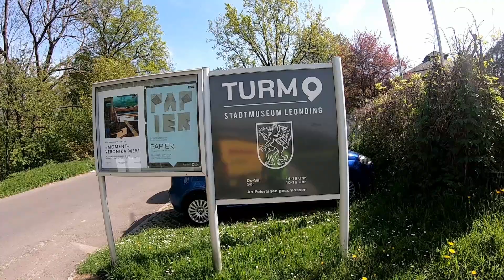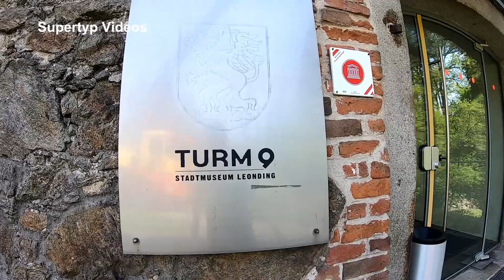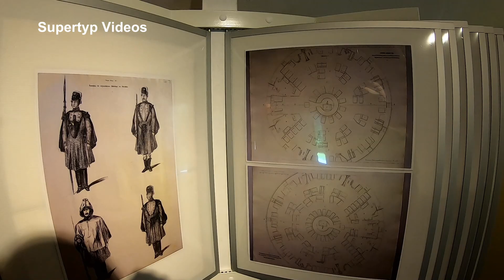Auf den Spuren der Turmbefestigung Linz Teil 12: Turm9 (Apollonia), Stadtmuseum Leonding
Auf den Spuren der Turmbefestigung Linz Teil 12: Turm9 (Apollonia).
Der Turm 9 befindet sich in Leonding.
Der Turm ist teilweise privat. Ein Teil davon wird aber seit 1999 als Leondinger Stadtmuseum genützt.
Turm 9 ist einer von ehemals 32 Türmen die in den Jahren 1830 bis 1833 als Wehranlage rund um die Stadt Linz gebaut wurden.
Neben wechselnden Ausstellungen gibt es auch  zwei Dauerausstellungen: Die Erste beschäftigt sich mit der Geschichte der Region.
Hier kann man mit der über 6300 Jahre alte "Leondine" eine der ältesten Oberösterreicherinnen bewundern.
Die zweite Dauerausstellung hat die "Maximilianischen Turmlinie" zum Thema.
So wie alle Anlagen der Turmlinie trägt auch "Apollonia" den Namen einer weiblichen Heiligen.
Apollonia von Alexandria, Patronin der Zahnärzte:
Sie wurde als Christin verfolgt. Ihr wurden die Zähne ausgeschlagen und die Kinnlade zertrümmert. Man drohte ihr mit Verbrennung auf dem Scheiterhaufen und verlangte, dass sie dem Glauben abschwöre. Apollonia aber stürzte sich laut betend freiwillig in die Flammen und verbrannte.